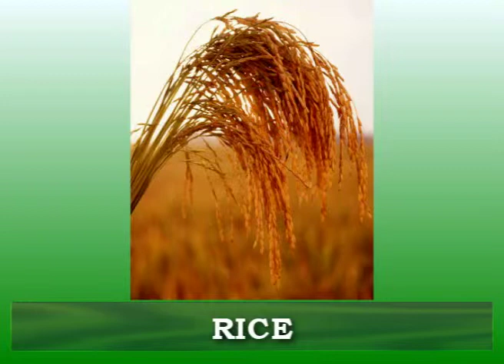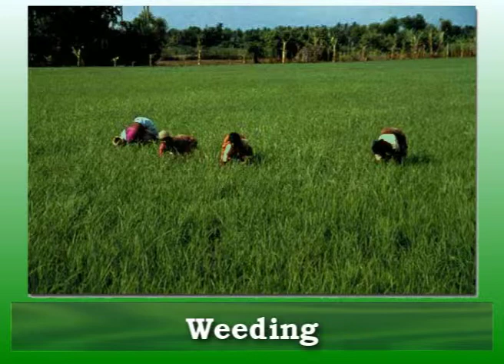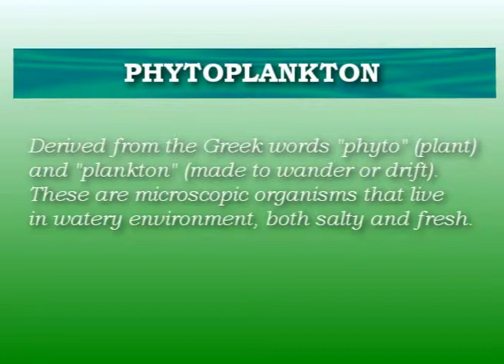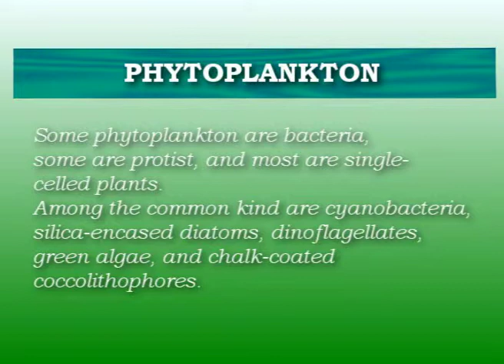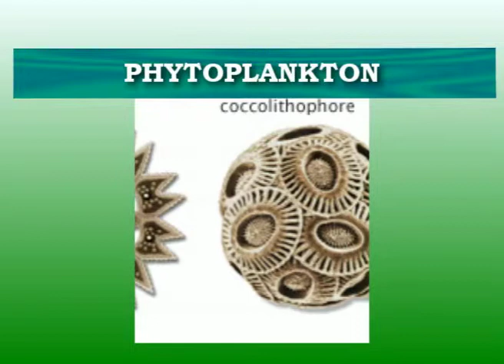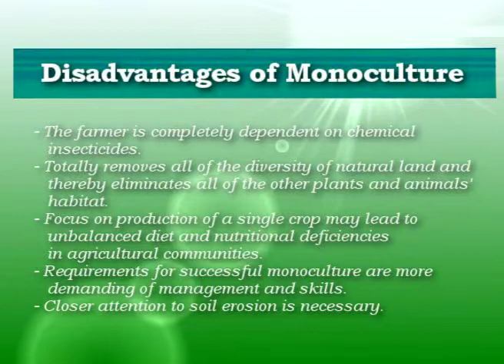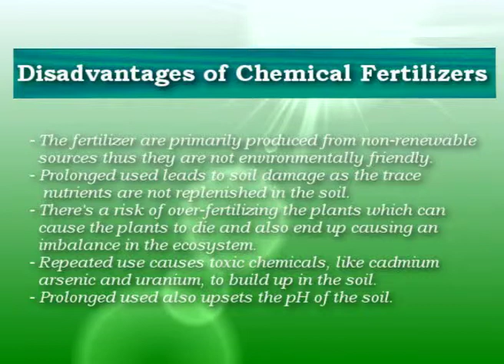Some world crops and Rice growing techniques